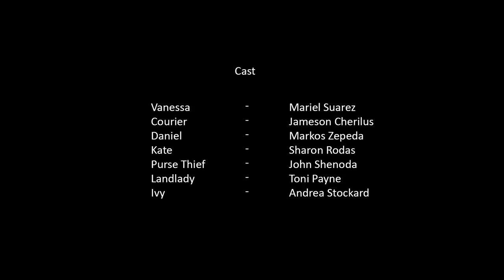Broken | A Short Film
Do Watch and comment

Broken is a short film about a young lady who contemplates suicide after a series of mishaps. Find out what happens in this suicide prevention Short Film directed by Toni Payne.

What do you do when life comes at you fast? Vanessa starts her day as she usually does, but someway, somehow, fate decided to toy with her in a bad way. Does she give up or does she keep going? Find out in this inspirational short film.

... because our choices matter.

Directed by Toni Payne
Written by Mazi Akinola & Toni Payne
Cinematography - Erich Kemp
Edited by Toni Payne